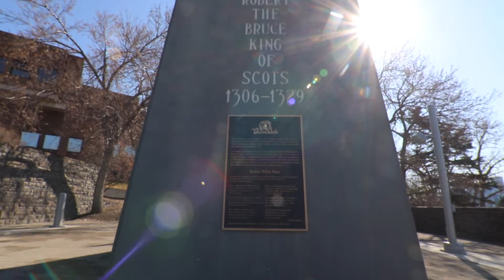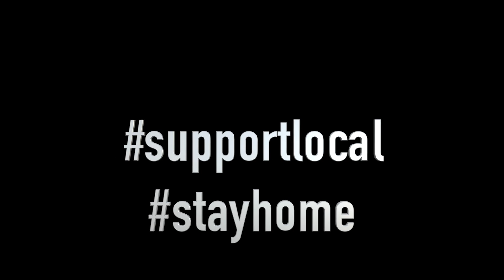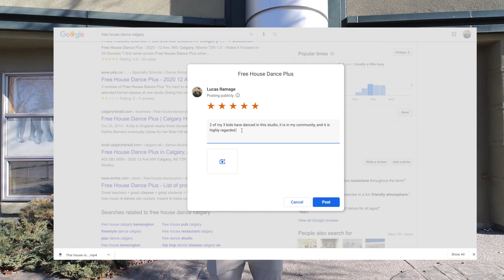How to get 1000+ subscribers for Realtors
This is a great time to build content and develop better depth in your online social media channels. To monetize on YouTube you need over 1000+ subscribers, and here I share my most basic suggestions based on my experience, along with hoping to stir up some creative ideas for you. Real Artists ship, and that is the most helpful piece of information. It is about progress and not perfection.